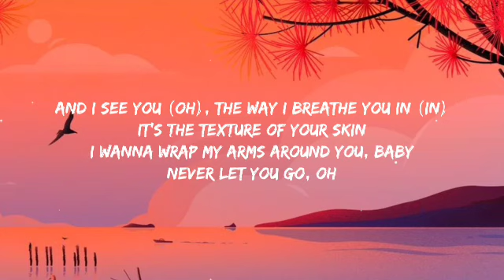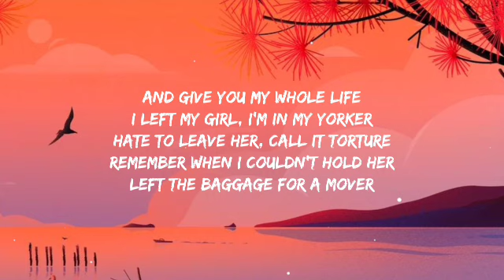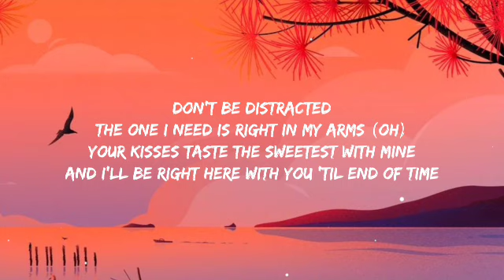Justin Bieber - Peaches (Lyrics) ft. Daniel Caesar, Giveon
Peaches is the leading single from Justin Bieber new album "Justice". It features Giveon and Daniel Caesar.
I got my peaches out in Georgia, I get my weed from California
I took my chick up to the North yeah , I get my light right from the source yeah